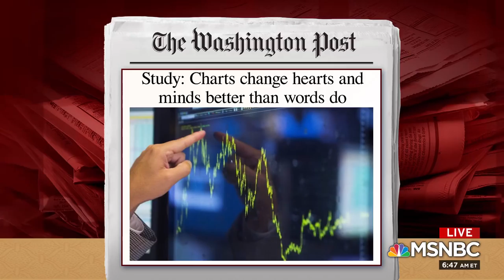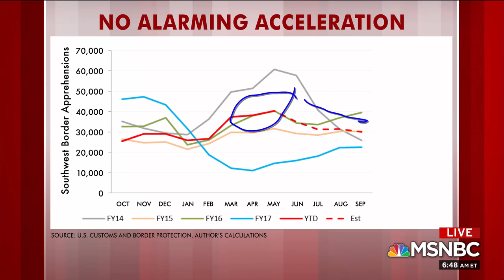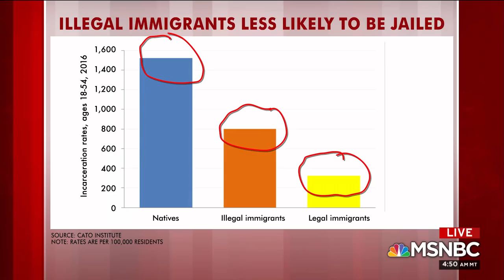Steve Rattner Charts Show No Alarming Acceleration At The Border | Morning Joe | MSNBC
President Trump claims there is an alarming acceleration of migrants at the border, but Steve Rattner returns to Morning Joe with charts to dispute the president's remarks. Rattner also shows where border apprehensions stand.